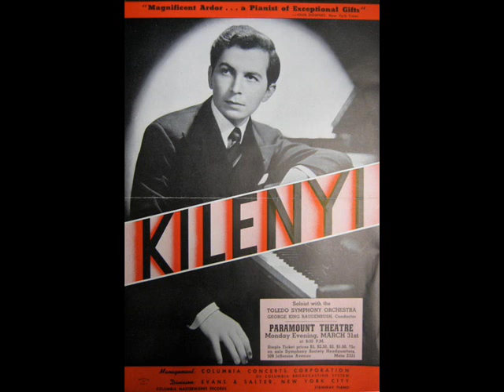Edward Kilenyi plays Chopin Concerto No. 1 in E minor Op. 11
00:00 - Allegro Maestoso
20:36 - Romanze – Larghetto
30:54 - Rondo – Vivace

The Austriam Symphony Orchestra
dir. Felix Prohaska

rec. 1952